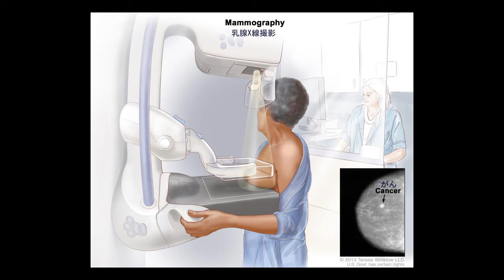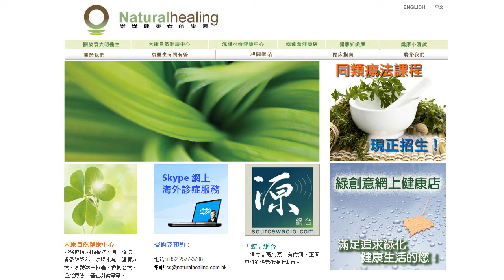《自然療法與你》-EP324- 癌症三題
今集袁醫生同大家癌症三題：

癌症治療的禍害；
乳房X光檢查，壞處多過好處；
美國國立癌症研究所。